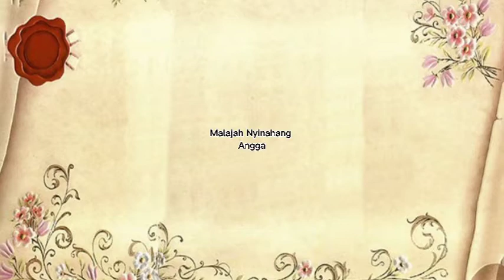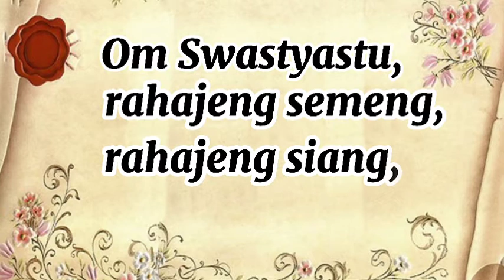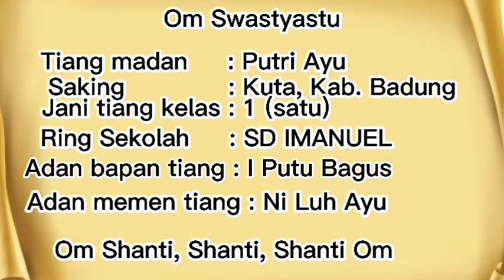Kelas 1 Bahasa Bali "Perkenalan Diri"